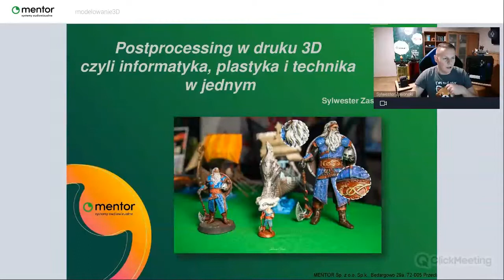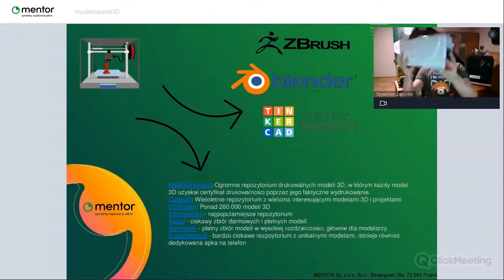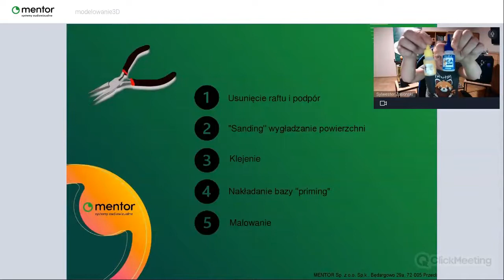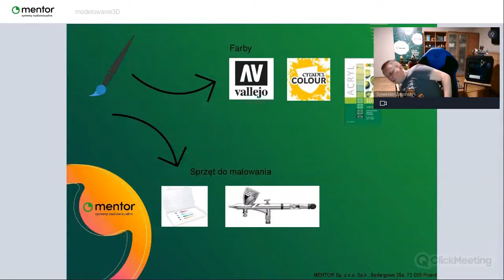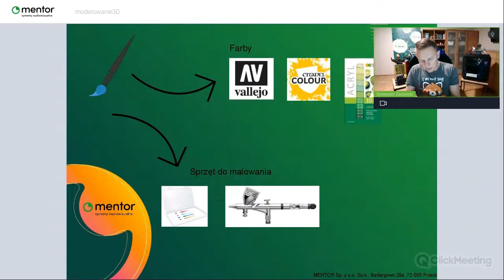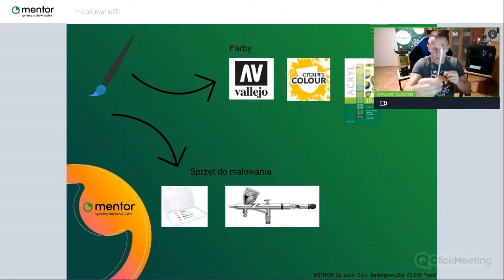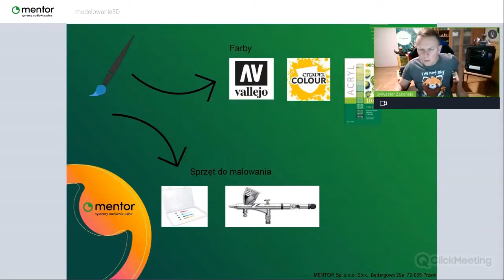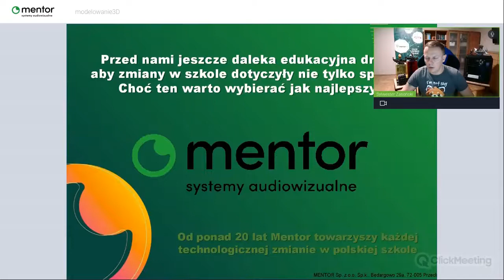Wydrukowane i co dalej? Obróbka i malowanie wydruku 3D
Wydrukowane i co dalej? Obróbka i malowanie wydruku 3D - Sylwester Zasoński